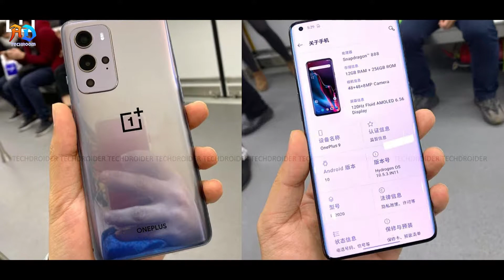Upcoming Smartphones In February | Some Interestings are coming 🔥🔥.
February te asa kichhu letest smartphones er Somporke kotha bolbo..
Please,